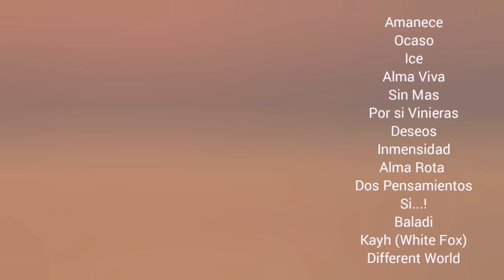SI...!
Categorías
Instrumental
Orquestada
Electrónica
Romántica
Original
Lírica